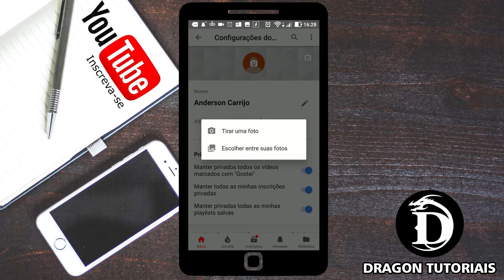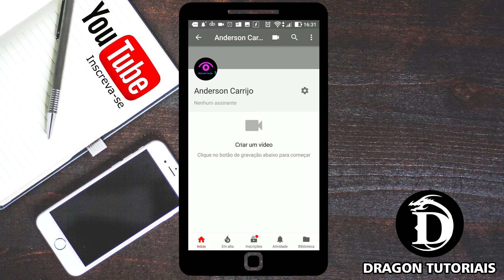Como enviar uma logo para o canal pelo Smartphone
Aprenda como enviar a logo do seu canal no Smartphone, recurso bem simples para aquelas pessoas que acabaram de criar um canal e n'ao sabem como usar esse recurso no telefone. .